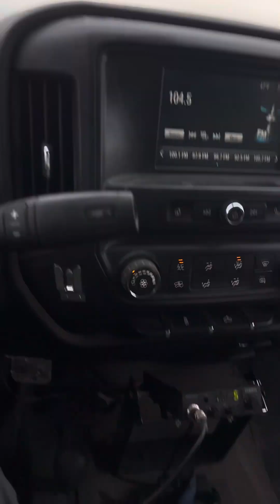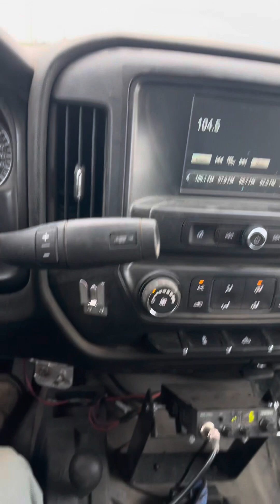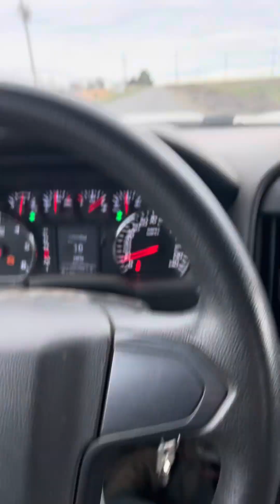Moviendo maquinaria para trabajar la tierra